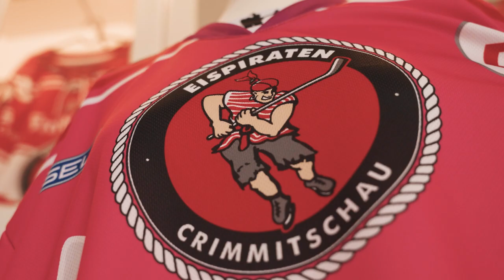Good News auf dem SachsenSofa | Jörg Buschmann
Für alle mit Herz und Verstand – Eine Videokampagne

Good News muss man in Sachsen nicht suchen. Sie sind schon längst da.

Anfang Juni tourte das SachsenSofa Team durch den gesamten Freistaat, um zu zeigen, was alles gut läuft in diesem Land. Wir haben die Good News von Sächsinnen und Sachsen gemeinsam mit dem SachsenFernsehen gefilmt und daraus sind tolle kleine Filme geworden.

Danke an alle Beteiligten! Es war bewegend, es war abwechslungsreich und es ist so wichtig.

Wir wollen mit dieser Aktion einen kleinen Beitrag zur Demokratie und dem Miteinander in diesem Land, in diesem Jahr, in diesem Freistaat, leisten.

Die Videokampagne „Good News auf dem SachsenSofa. Für alle mit Herz und Verstand“ entstand in Zusammenarbeit mit den katholischen und evangelischen Länderbüros und den christlichen Akademien in Sachsen im Rahmen der Initiative „Für alle. Mit Herz und Verstand“.